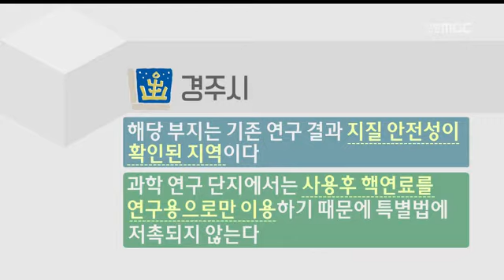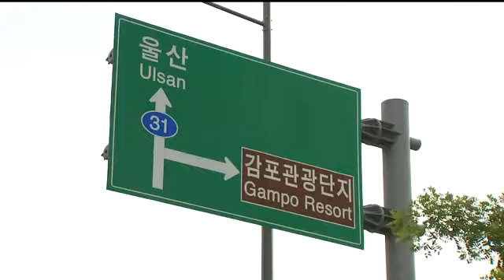[포항MBC뉴스]경주시 국제 에너지 과학단지 타당성 논란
경주시 국제 에너지 과학단지 타당성 논란